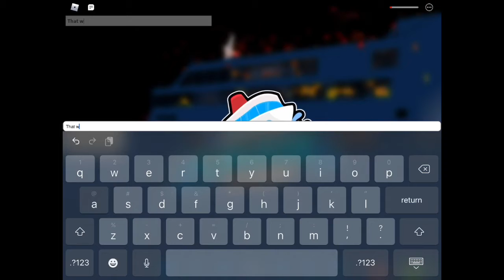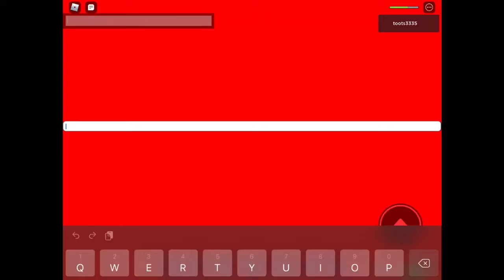Cruise endings all 3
Sorry my editing is so bad I use iMovie don’t judge me